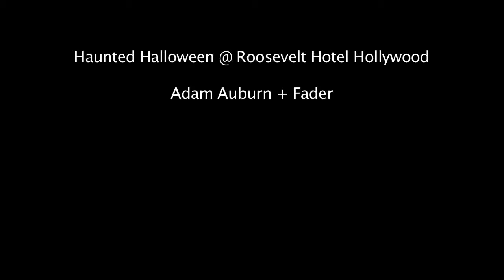Haunted Halloween @ Roosevelt Hotel Hollywood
DJ Adam Auburn + VJ Fader